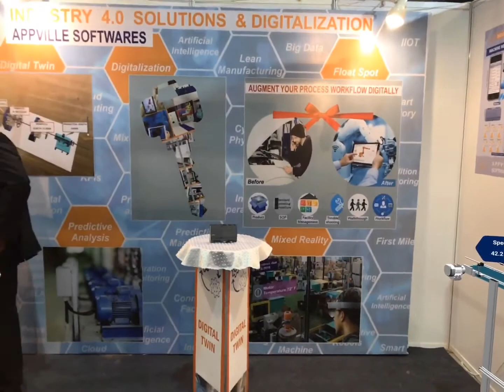Digital Twin for Smart factory 4.0 - Step towards Manufacturing 4.0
Appville Softwares delivers Digital Twin as one of the digitization solution for Smart factory.
The conveyor is seen running with the LIVE IOT values of the motor speed and the status of the ON command, and the same is shown at the Twin (virtual conveyor model) that is placed on the right side. This immersive AR technology, gives the connected worker, a possibility to visualize the factory scenario from anywhere in the world.

With IOT4.0 and other solutions, the values of the PLC and drives are updated every second, to push the values to the cloud and then read them via immersive technology, like Augmented reality and Virtual reality to see the clone of the real machine, in this case, a conveyor with the updated values at the actual machine getting updated on the virtual twin.